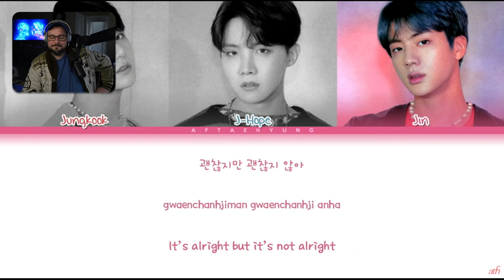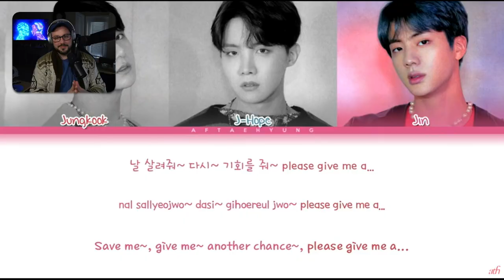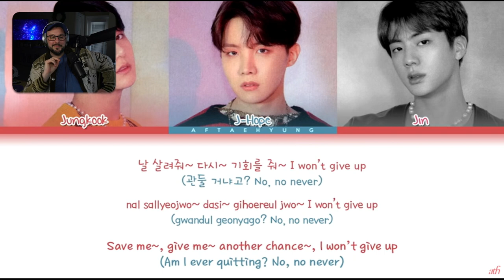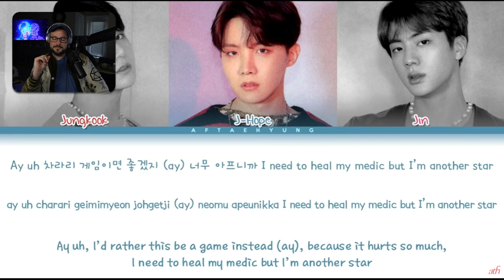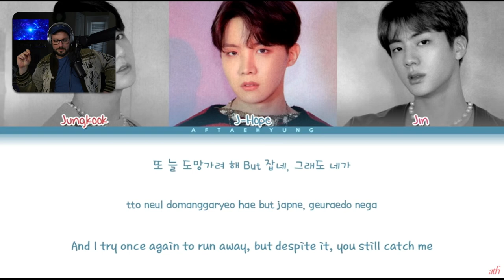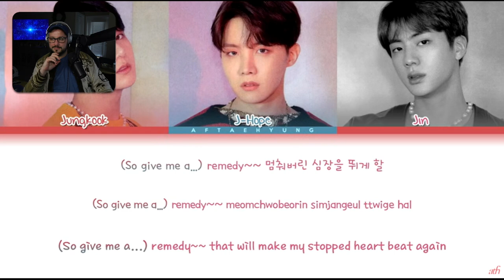BTS - Jamais Vu - First Reaction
Jim Games
30 S. Washington St